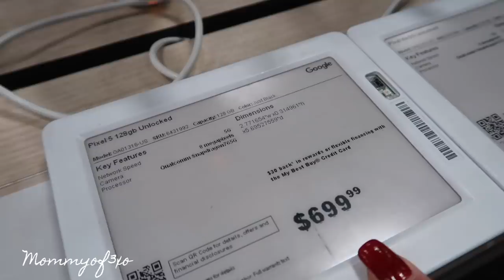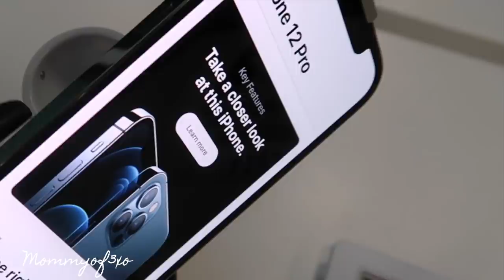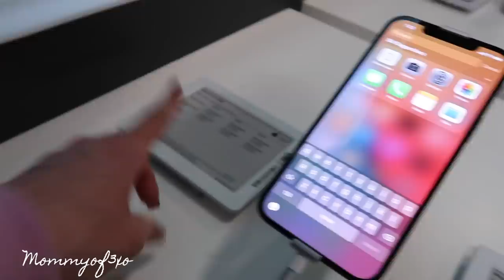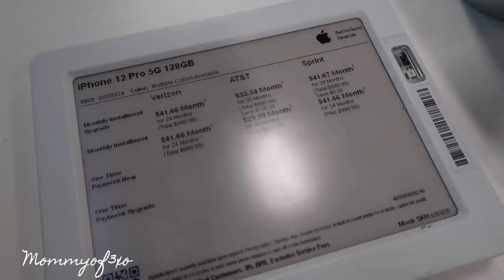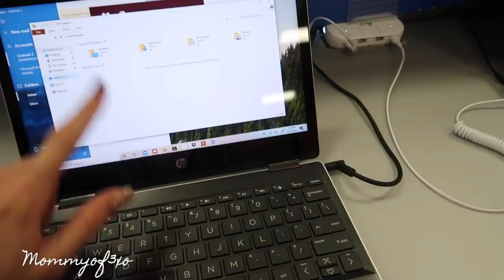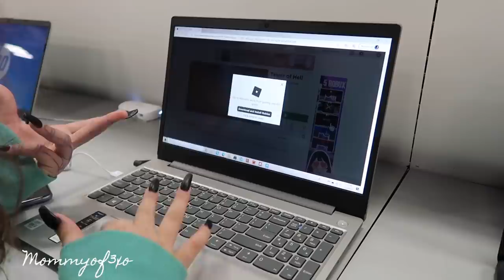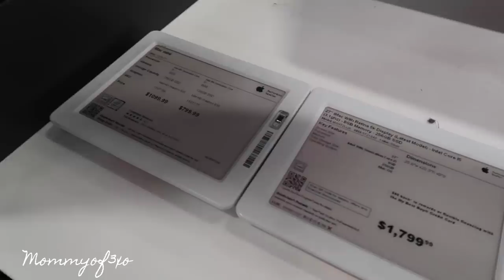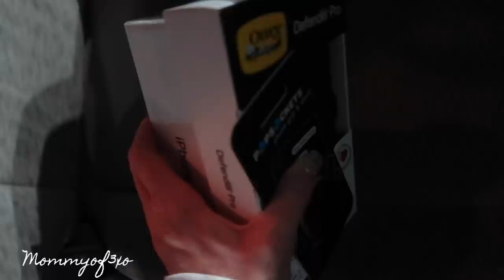New iPhone Shopping + Accessory Vlog (SURPRISE!)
♡Alayah's Instagram: alayahrenee_
♡Alayah's TikTok: itsalayahlol
♡Mya's TikTok: myagoetz
♡Mya's Instagram: myagoetz_
♡Main Instagram: mommyof3xo_official